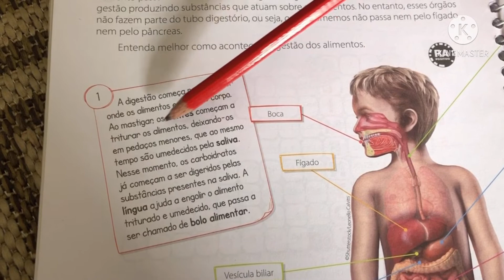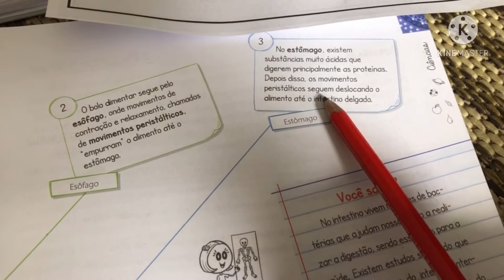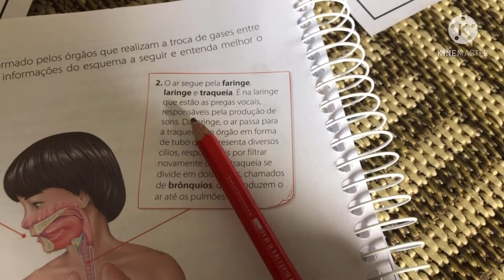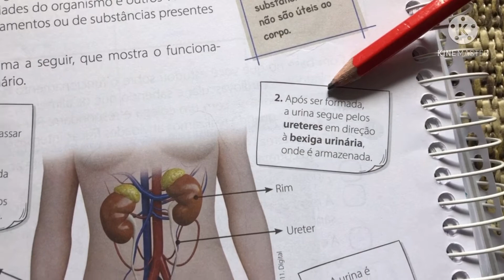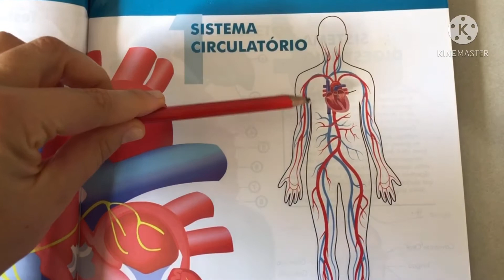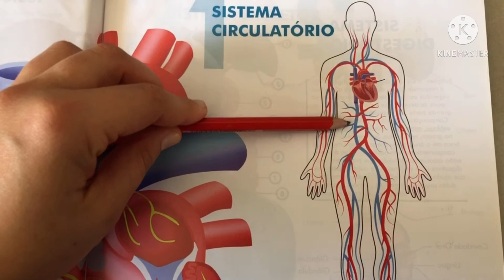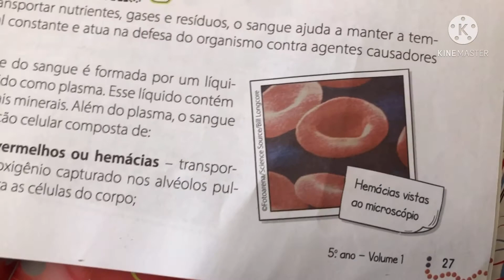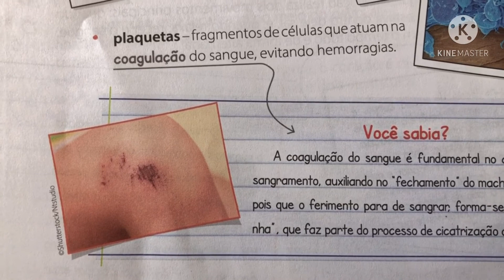5 ano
Ciências